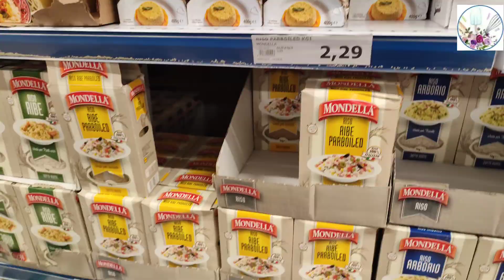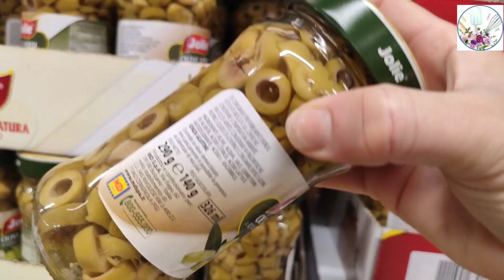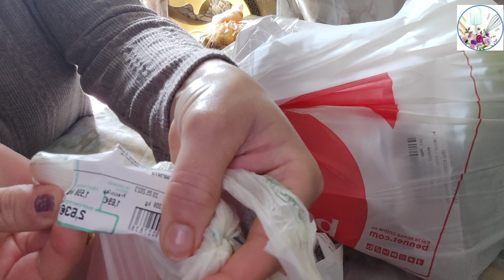يوميات ربت البيت🥰روتين نهار التقدية والاقتصاد ديال سيمنة شركت معكم مشترياتي و ترتيب تقدية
روتين صباحي تحفزي

روتين الصباح,روتين كل يوم,تنظيم البيت بأفكار بسيطة,روتين